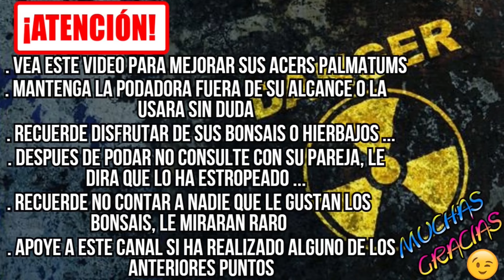🤬BUSCANDO SOLUCIONES A LA FALTA DE RAMAS EN BONSAI